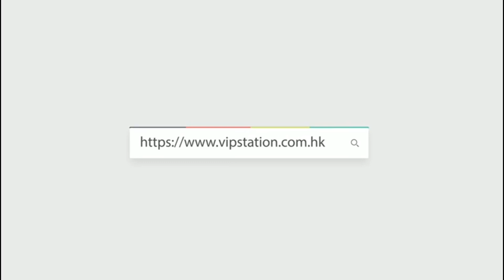AUDEMARS PIGUET / AP 愛彼 皇家橡樹離岸系列 15710ST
Creator: Can
WeChat: vip95363218